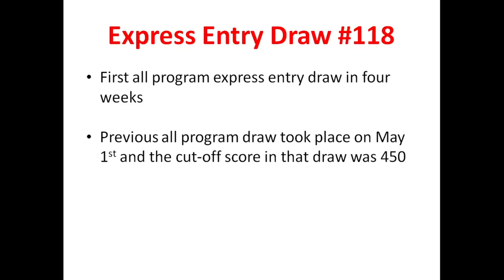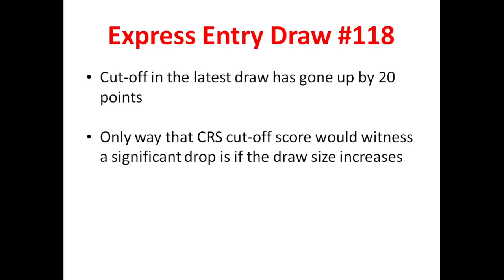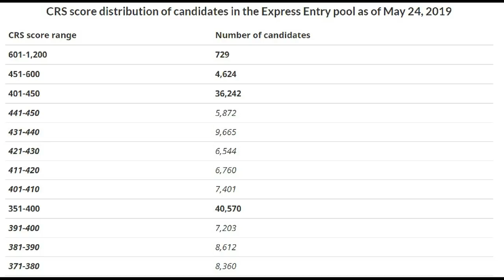Express Entry Canada Draw Update | Express Entry Draw 118 May 29 2019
This episode of Desi Chale Canada tells you about Express Entry’s draw number 118, which took place on May 29th 2019. In the latest draw, the Canadian government has issued 3350 invitations to apply (ITAs) for permanent residence. The minimum score required to secure an invite in this draw has shot up to 470.

If you like this video, please press the like button and also share it with other people.

If you have further questions regarding this video or any other details, tips or suggestions related to Canadian immigration or life in Canada, please write down your comments in the comments section.

For more tips and tricks related to Canadian Immigration, please subscribe to Desi Chale Canada's YouTube channel and press the bell icon so that you get to watch all our future episodes.